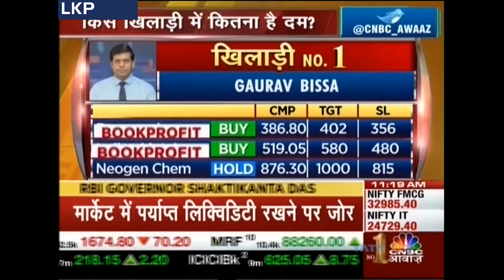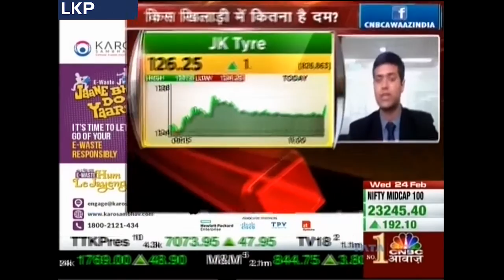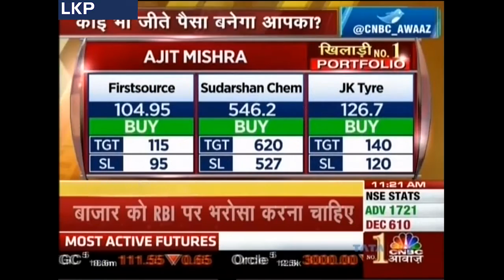Awaaz Khiladi No 1 with Mr. with Mr. Gaurav Bissa, VP Derivatives & Technicals at LKP Sec Ltd.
Mr Gaurav Bissa shares his predictions on the upcoming markets & Nifty 50.